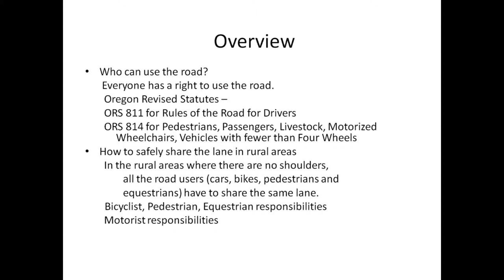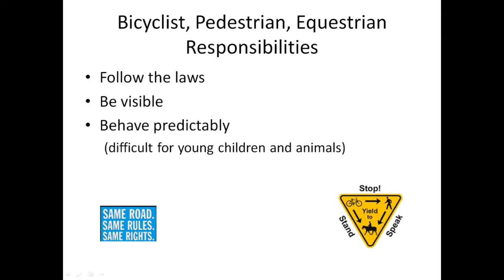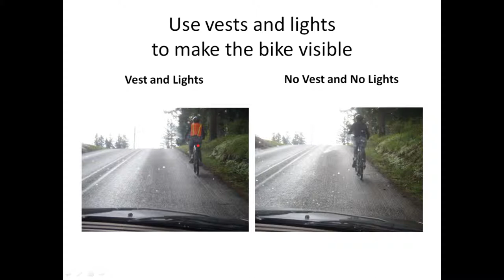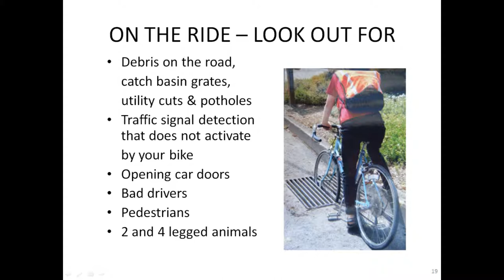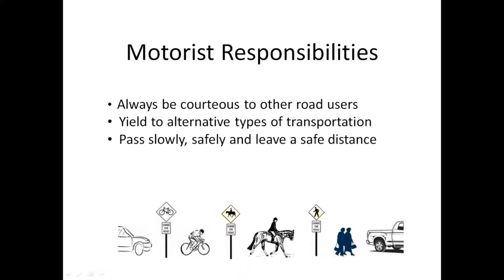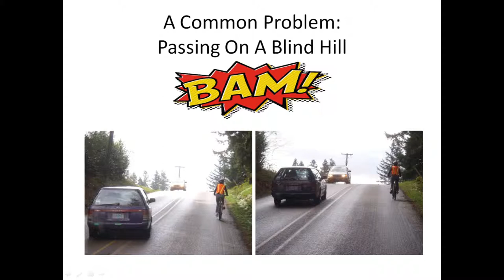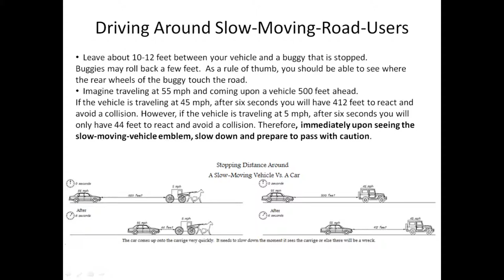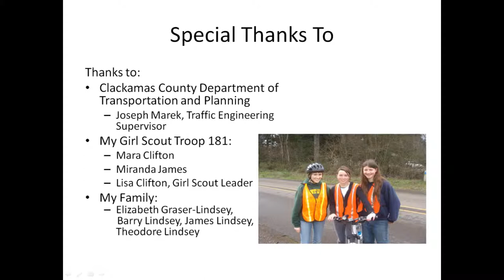Rural Road Safety - Sharing the Road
Rural Road Safety for cars sharing the road with bicyclists, pedestrians and equestrians.

This is Jessica Lindsey's Girl Scout Gold Award.